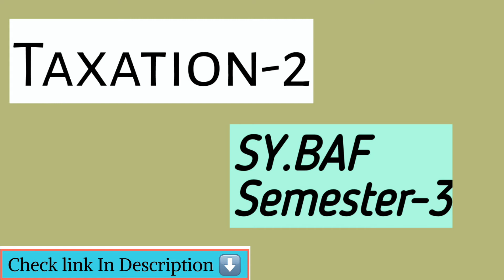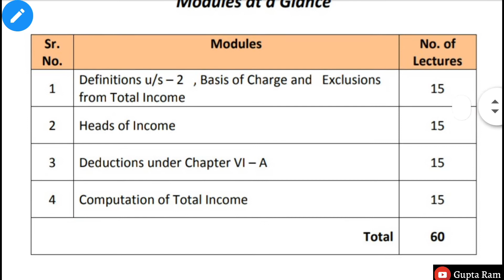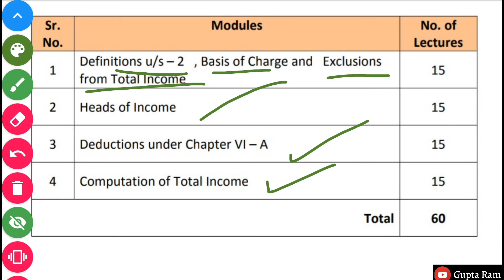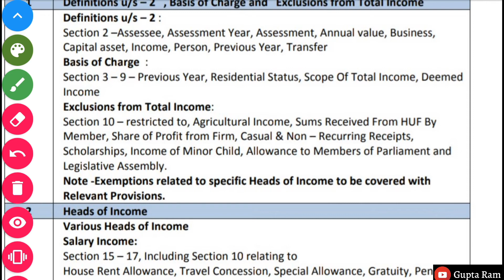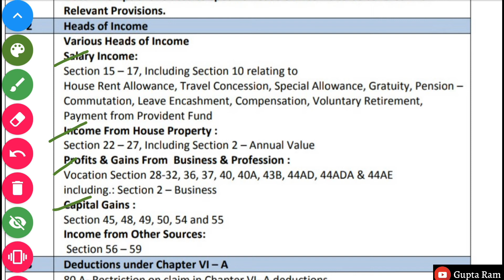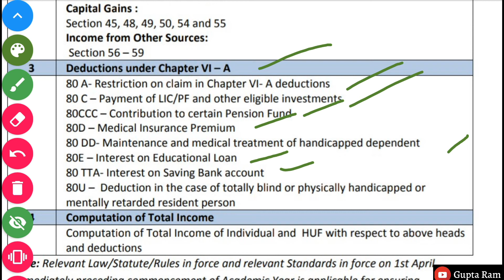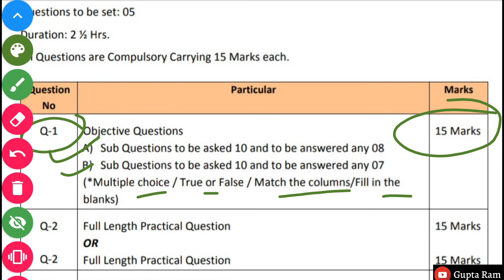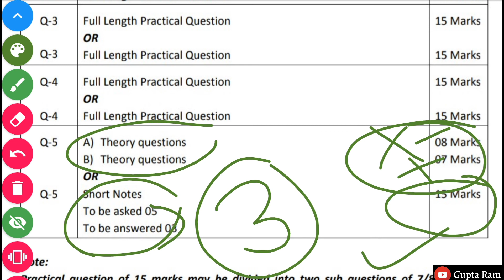Direct Taxes | chapters & Syllabus | Paper pattern | Sybaf | Sem-3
Hello Friends,
In this video, I have discuss about that topic Direct taxes  Chapters, Syllabus & Paper pattern.
I hope this video help you to know about entire syllabus of this topic.

SYBAF (Semester-3) Subjects,Chapters, syllabus & paper pattern:-

Boya mic

Tripod Stand Mobile Clip and Camera Holder

DSLR Canon

Nikon D3500 DX-Format DSLR Two Lens Kit :

If you have any queries just add you comment ⬇,
Definitely i will given reply to your queries as soon as possible,